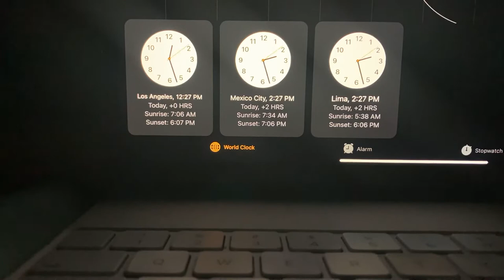Luis Gomez Lapse Photography: Clock Observance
S ED 514 Assignment